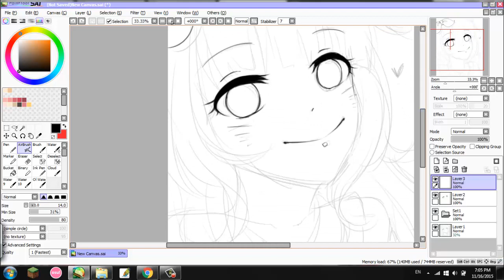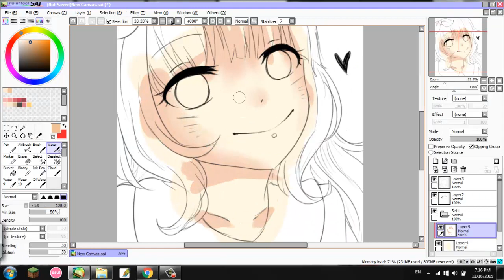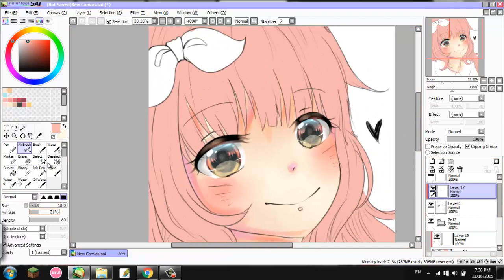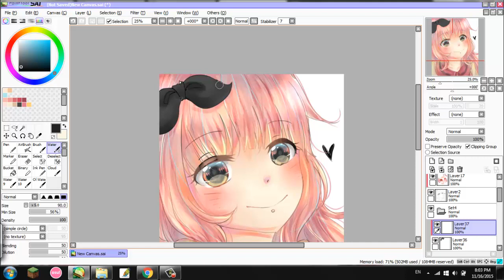[ Speedpaint ] Reisya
Progam : Paint Tool SAI
Time : 70 minutes
               Alones - Aqua Timez
               Nanairo Namida - Tomato n' Pine